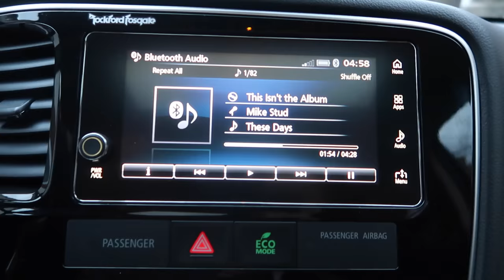A DAILY LIFE! (2.1.17 - DAY 1121) THATSBETSYV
The toddler already doesn't like school-- no idea where she got it from! Baby boy eats banana with his hands which is super cute. Flashing nipple alert!!! Awful Pinterest dinner fail and Z vlogs!